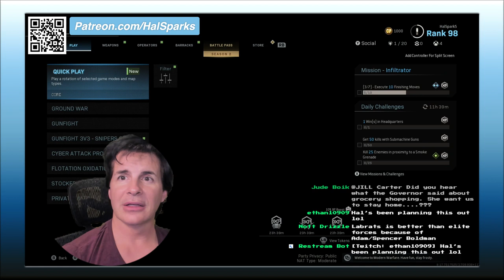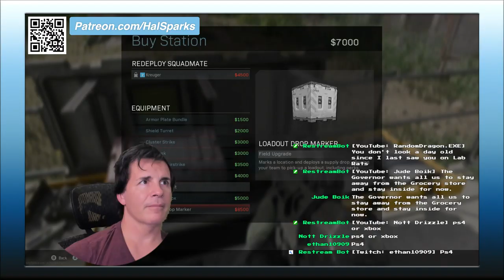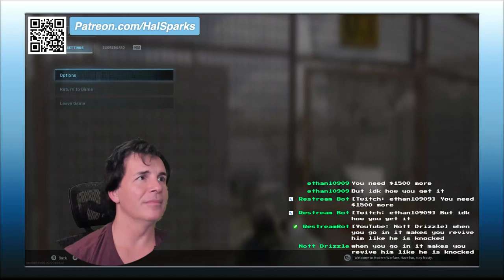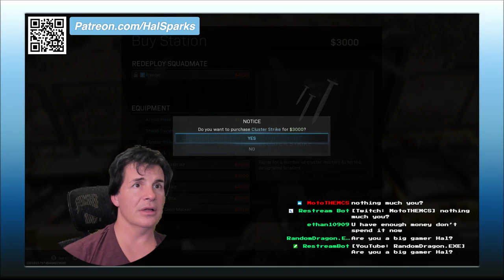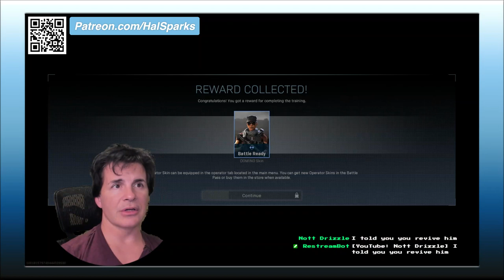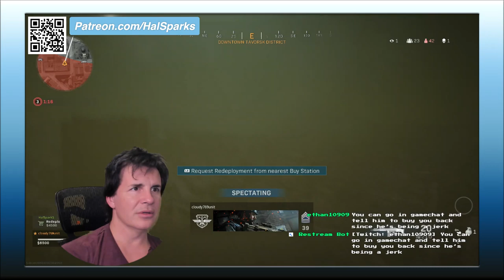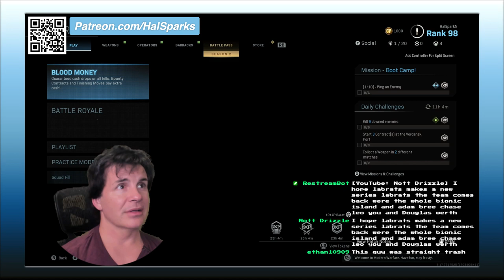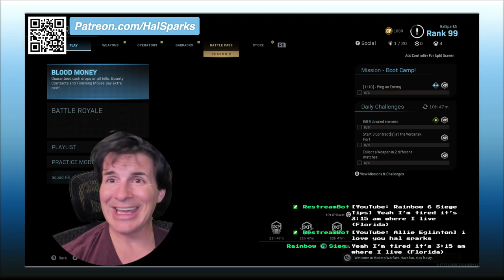Game Time - Call Of Duty